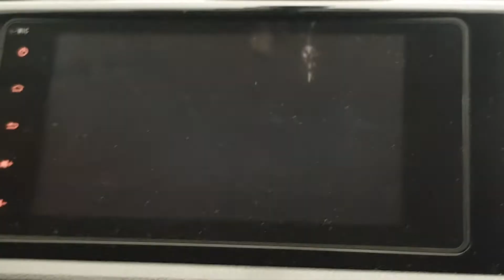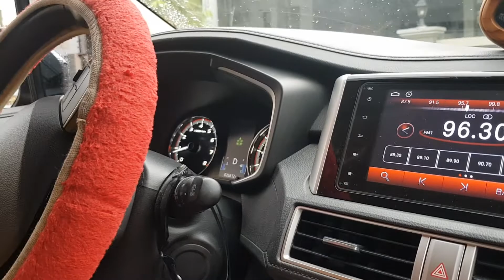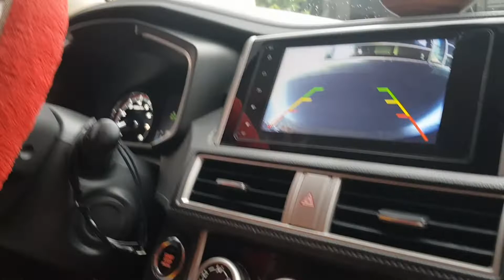Parking Xpander Reverse